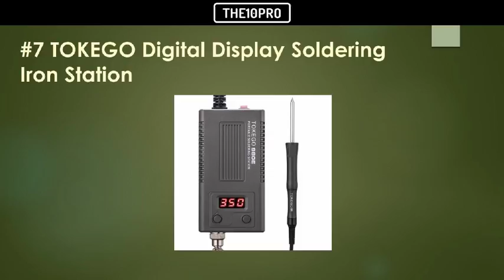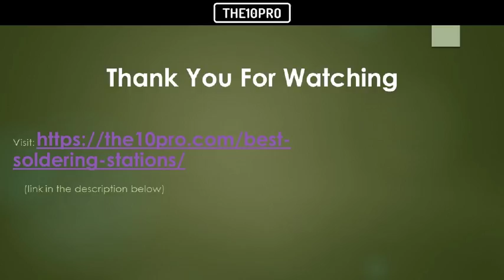TOP 9 BEST SOLDERING STATIONS REVIEWS